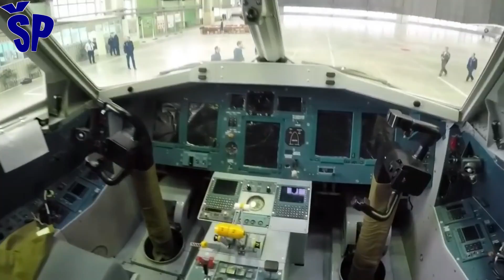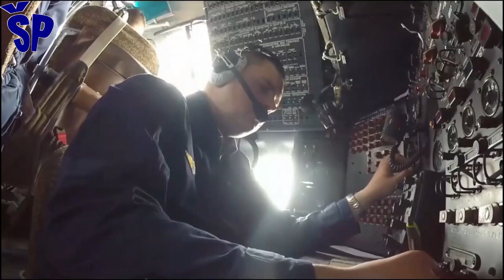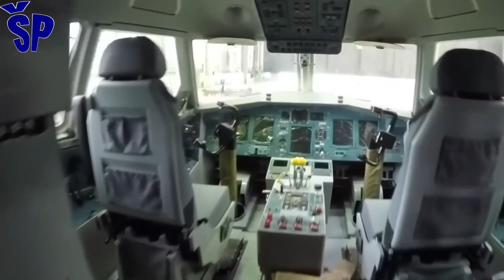Da li transportni avion Il-112V postaje Il-212? Does Russian transport plane Il-112V becomes Il-212?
In the Center for National Defense Management of the Russian Federation, in March of this year, under the leadership of the Minister of Defense of the Russian Federation, Sergei Shoigu, a meeting was held with the leadership of the Armed Forces of Russia, and at that meeting, reports were submitted on the construction of the light military transport aircraft Il-212 with a turbojet with the PD-8 engine, on the basis of which he gave his assessment of the project.
At that meeting, it was learned why the new Il-212 transport aircraft is being constructed, and its role will be the same as that intended for its failed predecessor, the Il-112V.
In short, the new Il-212 transport aircraft will replace the outdated fleet of An-26 and An-72 transport aircraft.
Il-212 transport aircraft will be distinguished by increased payload and range, ease of refueling and maintenance.
The new transport aircraft will be able to use unpaved, unequipped runways and will also be able to operate in arctic latitudes.
The Russian United Aircraft Corporation has already started the development of the technical design of the new transport aircraft, and the production of the prototype is scheduled for the end of 2026.
The new light transport aircraft is called the Il-212, and it will be similar to its predecessor the Il-112, the main difference being that turbojet engines will be mounted above the wings.
U Centru za upravljanje nacionalnom odbranom Ruske Federacije, marta ove godine, pod rukovodstvom ministra odbrane Ruske Federacije, Sergeja Šojgua, održan je sastanak sa rukovodstvom Oružanih snaga Rusije i na tom sastanku su podneti izveštaji o konstruisanju lakog vojno-transportnog aviona Il-212 sa turbomlaznim motorom PD-8 na osnovu kojih je dao svoju ocenu projekta.
Na tom sastanku se saznalo zašto se novi transportni avion Il-212 konstruiše, a njegova uloga će biti ista ona koja je bila namenjena neuspelom prethodniku Il-112V.
U najkraćim crtama novi transportni avion Il-212 će zameniti zastarelu flotu transportnih aviona An-26 i An-72.
Il-212 transportni avion će se odlikovati povećanom nosivošću i doletom, lakoćom dopunjavanja goriva i održavanja.
Novi transportni avion će moći da koristi neasfaltirane, neopremljene piste, a takođe će moći da funkcioniše i na arktičkim geografskim širinama.
Ruska koorporacija United Aircraft Corporation je već započela razvoj tehničkog dizajna  novog transportnog aviona, a proizvodnja prototipa zakazana je za kraj 2026. godine.
Novi laki transportni avion je nazvan Il-212, a biće sličan prethodniku Il-112, a glavna razlika je u tome što će biti montirani turbomlazni motori koji će biti smešteni iznad krila.